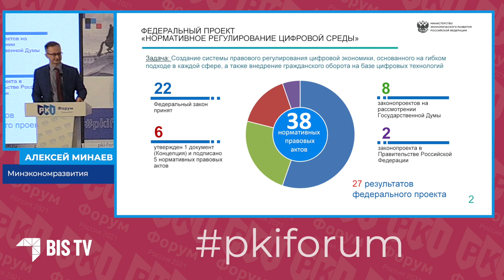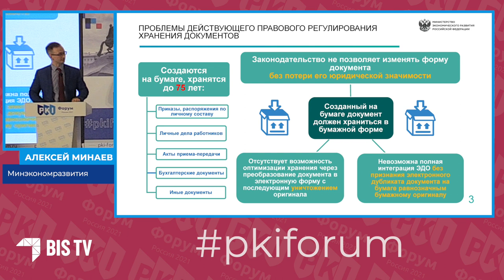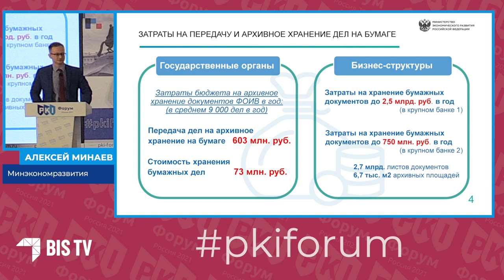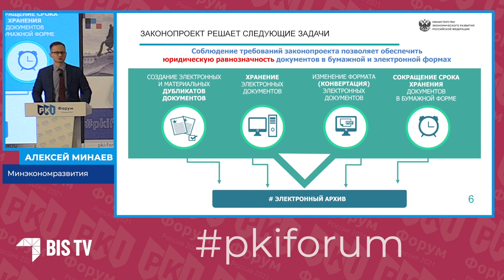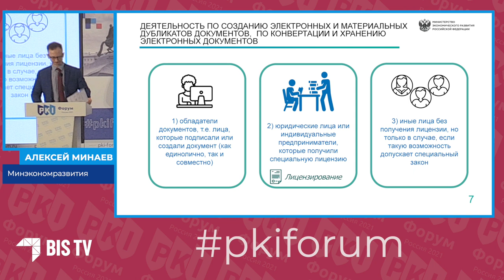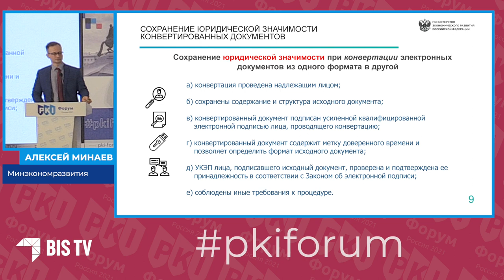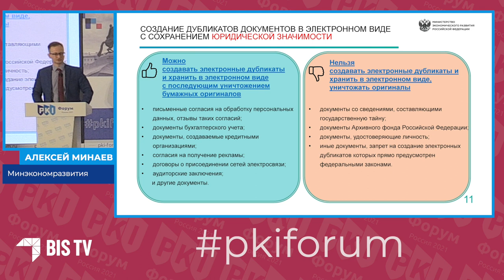Алексей Минаев: Проект ФЗ о цифровизации документооборота — PKI-Форум 2021 | BIS TV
Куда движется российское законодательство и почему цифровизация будет выгодна государству и бизнесу — смотрите доклад представителя регулятора на PKI-Форуме Россия 2021.

Заместитель директора Департамента развития цифровой экономики Минэкономразвития России Алексей Минаев выступил на PKI-Форуме Россия 2021 с докладом «О проекте Федерального закона "О внесении изменений в Федеральный закон "Об информации, информационных технологиях и о защите информации" и отдельные законодательные акты Российской Федерации" (в части регулирования вопросов конвертации электронных документов, их хранения, создания электронных и (или) материальных дубликатов документов)». По словам представителя регулятора, затраты государства и бизнеса на создание и хранение бумажных документов сегодня составляют десятки и сотни миллионов рублей в год. При этом уже существуют все технические возможности для электронного документооборота и создания юридически значимых дубликатов.
Как заявил Алексей Минаев в своём выступлении, законопроект № 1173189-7, который сейчас находится на рассмотрении, призван обеспечить юридическую равнозначность документов в бумажной и электронной формах, сократить издержки и ускорить многие процессы работы с документами.